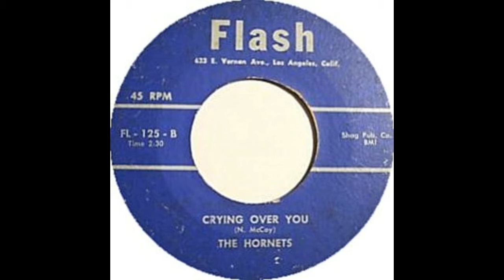THE HORNETS - Crying Over You